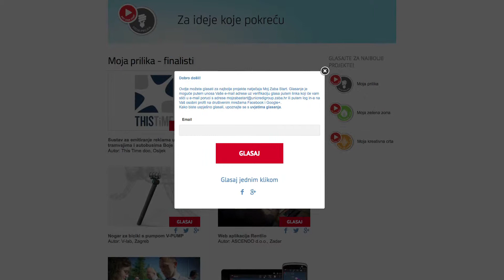Dodjela nagrada pobjedničkim projektima Moj Zaba Start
Dobitnici natječaja Moj Zaba Start na svečanoj dodjeli nagrada dobili su 12 financijskih potpora u ukupnom iznosu od milijun kuna za realizaciju svojih poduzetničkih ideja i koncepata.